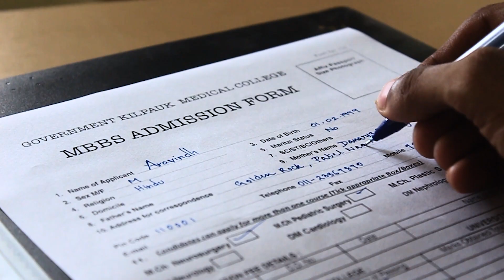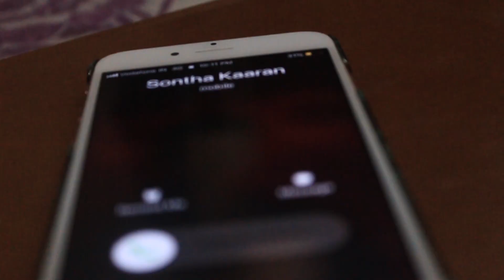vaanavil teaser 4k 1